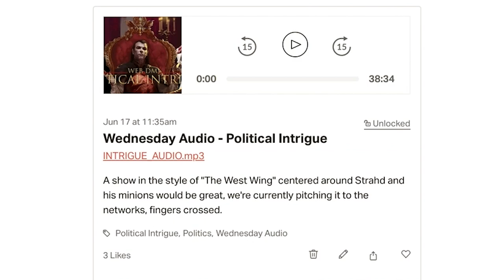Tips From Older Editions of Dungeons & Dragons - Web DM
What can we learn from previous editions of D&D? From Chainmail to THAC0 and beyond, we talk what tidbits to keep & what to throw out!

5e Dungeons & Dragons is here to stay, and Web DM is here to help!!! Jim Davis & Jonathan Pruitt have been playing Dungeons & Dragons for a combined 30+ years, and on Web DM they demystify, dethrone, and defrock this Dungeon we call Dragons! Join Pruitt & Jim as we kick down the door and talk some serious Dungeons & Dragons!